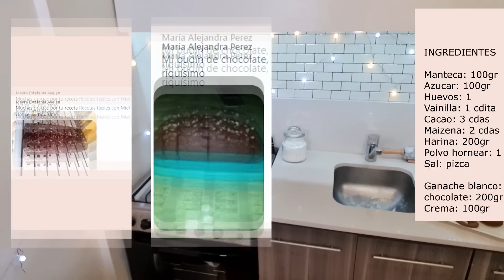Receta de pascuas MOLDE DE CONEJO CASERO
ALFAJORES FACILES de chocolate o dulce de leche para estas pascuas, alfajores de chocolate deliciosos, una receta para hacer en familia.

INGREDIENTES:
Manteca: 100gr
Azúcar: 100gr
Huevos: 1
vainilla: 1 cdita
Sal: pizca
Cacao: 3 cdas
Maizena: 2 cdas
Harina0000: 200gr
Polvos de hornear: 1 cdita

Salieron 24 tapitas con cortante de 6 cm para hacer 12 alfajores.

Para rellenar:
Chocolate blanco: 200gr
Crema para batir: 100gr